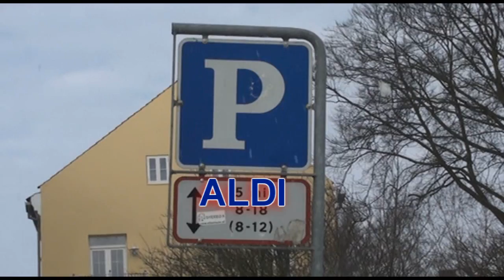Red warszawa - Aldi (Fan / Skoleproject musik video)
Mig og mine venner skulle lave en musik video med en sang som var tysk til et skoleprojekt.. Så selvfølgelig valgte vi at bruge Red warszawa med Aldi :P